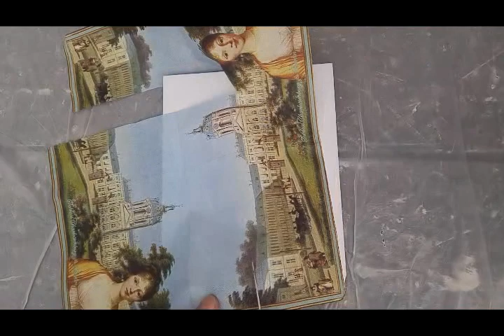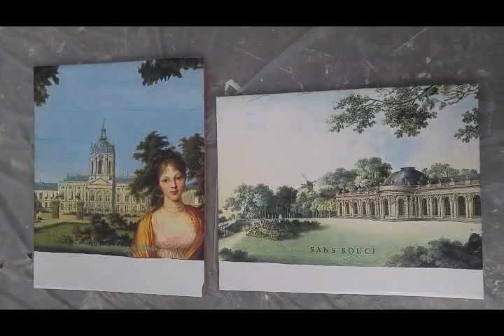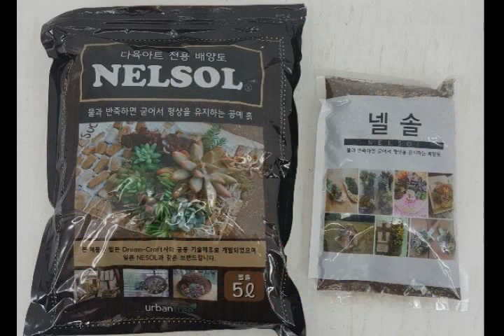고수에게 배우는 다육공예-타일이젤작품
타일이젤에 냅킨을 붙인후 다육공예작품을 만드는 방법을 알려드립니다. 다육공예는 어디든 가능하듯이 타일에도 가능합니다.
타일에 냅킨 붙이는것이 쉽지는 않지만 한번 도전해보세요,.
재료구입을 원하시면 아래주소를 클릭해주세요.